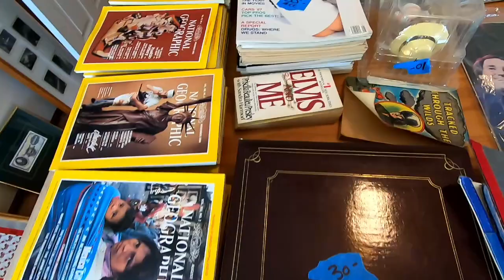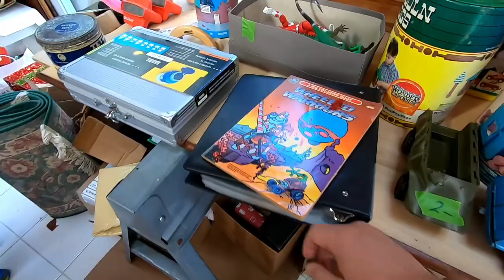Hit a Local Estate Sale with Me!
An estate sale popped up across town, so I grabbed my tiny partner and hit the road!  Not many things for me to bring home today, but there was a TON of cool stuff to see.  Anyone into belt buckles?  Holy cow!

My Etsy Shop